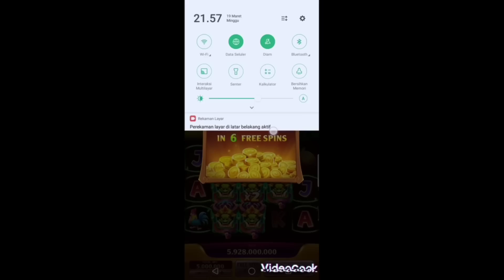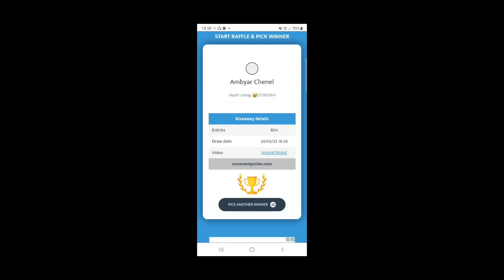WOW... GAME BARU TERBANG X260 TEMBUS 60B?